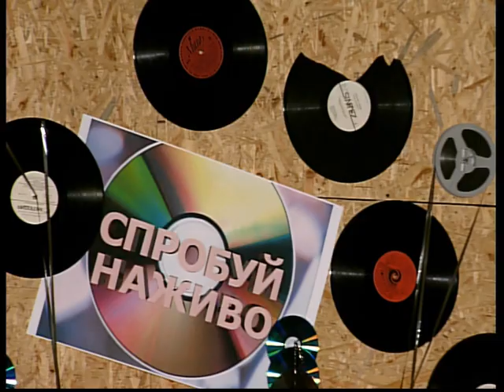"Спробуй наживо". Програма від 10 травня 2015 р.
Учасниця програми - Іринка Левик.